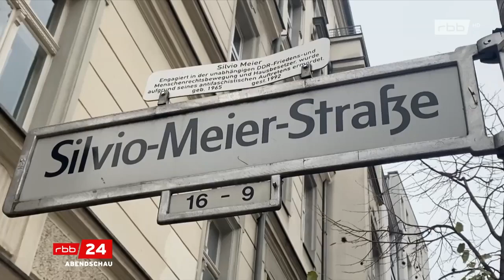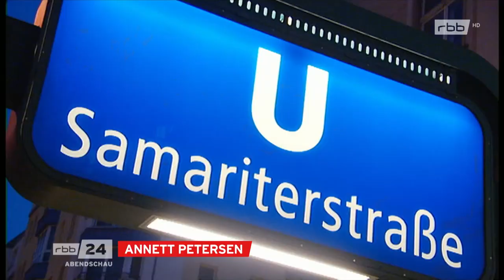Berlin - 21.11.2022 - Erinnerung an den 30. Todestag von Silvio Meier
Kurzer Bericht der rbb-Abendschau über den am 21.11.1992 ermordeten Antifaschisten Silvio Meier.